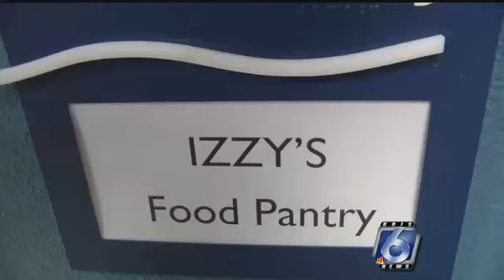TAMU-CC opens food pantry for struggling students